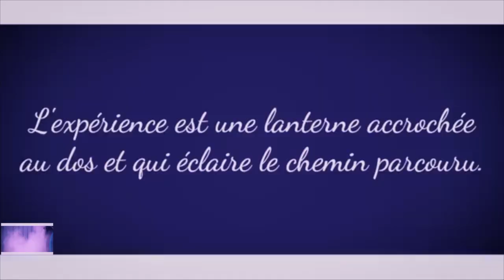GUERRE EBANDI NA PARIS EDER UOMO, TONY AMBROSIO, AIMELIA LIAS NA GISCARD MAKANDA